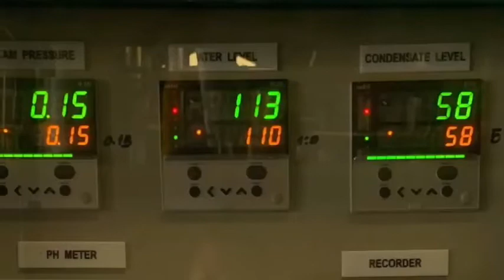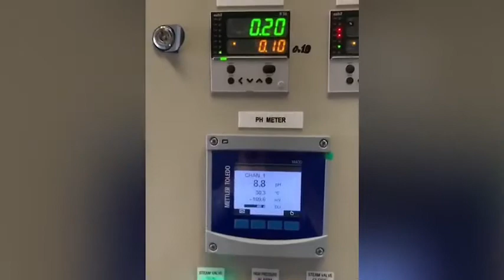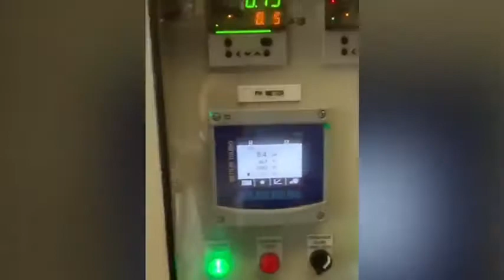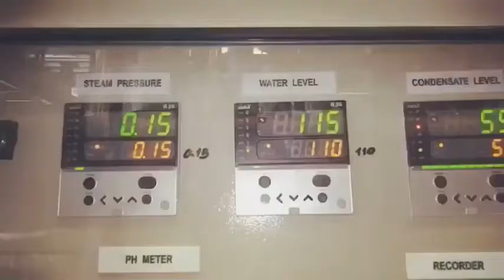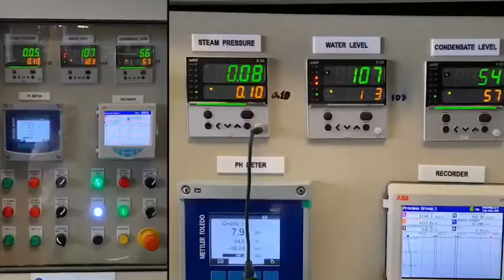Deaerator & Condensate Cascade System CPF Nongjok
Deaerator & Condensate Cascade System CPF Nongjok By GAS Team